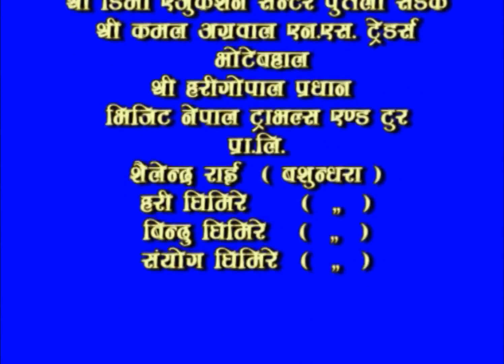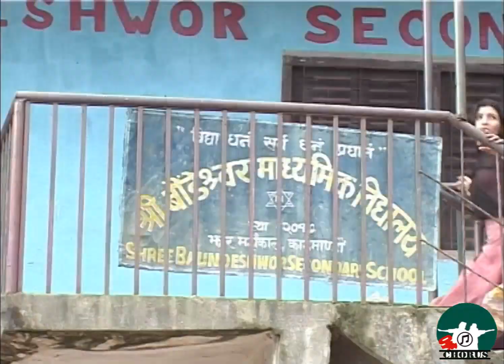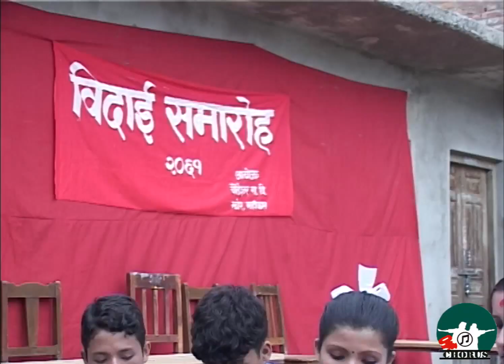"The Collage" , a popular TV serial of NTV , "द कलेज", एनटिभीको लोकप्रिय टिभी सिरियल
The Collage, Old TV serial  was the first serial  aired from the NTV metro 2 which is simultaneously aired from NTV too. Key artists are Bimlesh Adhikari, Subbhecha Thapa,Assish Lingden etcs . Produced by Chorus films on 2054/55 .